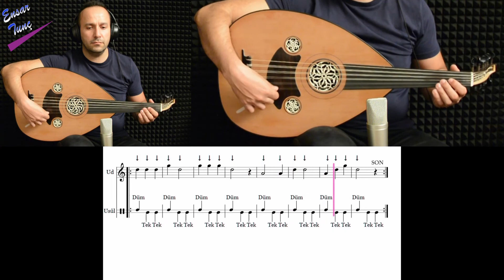Ud Dersleri-8-Turkish Oud Lessons-8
YENİ BAŞLAYANLAR İÇİN UD DERSLERİ-FOR BEGİNNERS OUD LESSONS. Ud Metodu-1 videolu eğitim kitabı çıkmıştır. Kitapçılardan yada yazarın kendisinden adresinize kargo şeklinde satın alabilirsiniz.